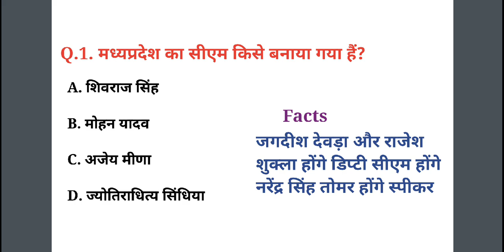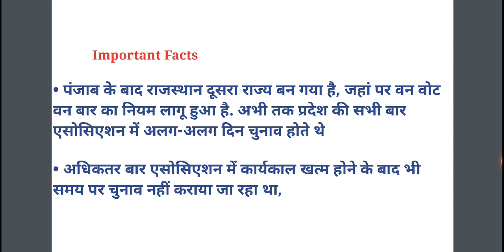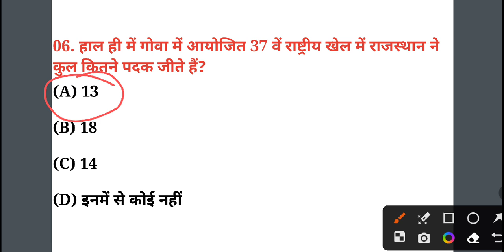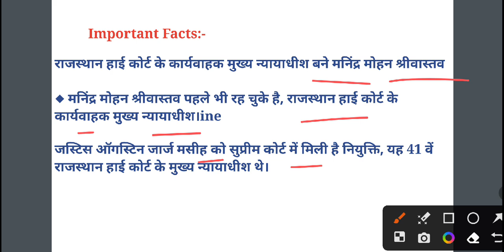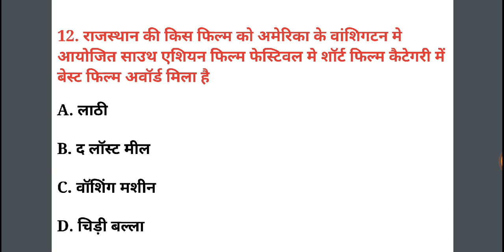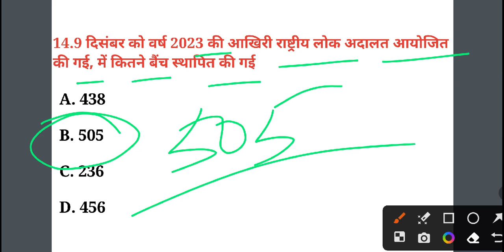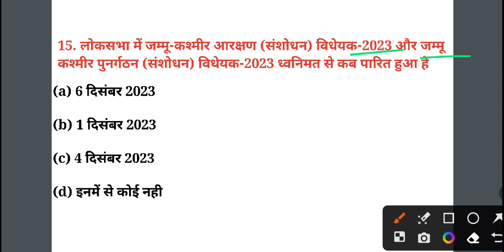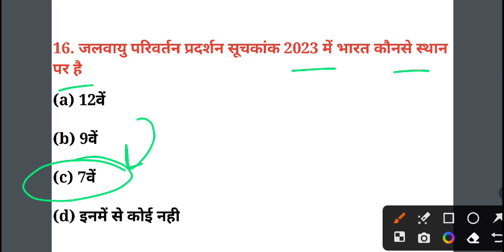12 December 2023 Rajasthan Current Affairs | CET, सूचना सहायक, संगणक, ANM, GNM, कनिष्ठ लेखाकार, RPSC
12 December 2023 Rajasthan Current Affairs | CET, सूचना सहायक, संगणक, ANM, GNM, कनिष्ठ लेखाकार, RPSC